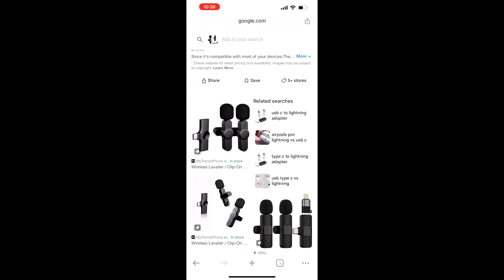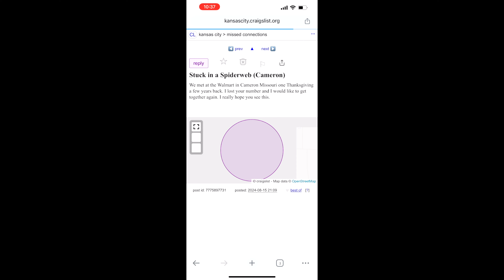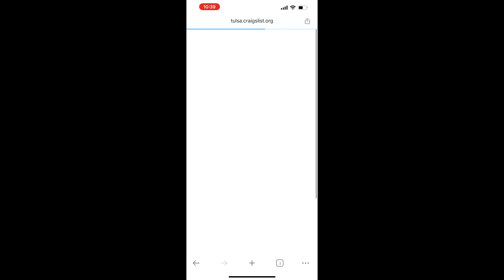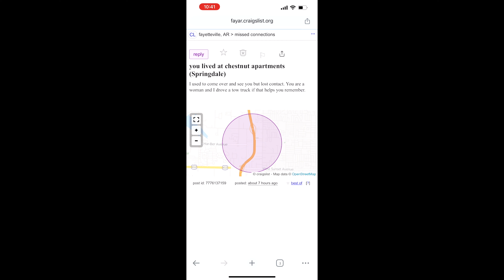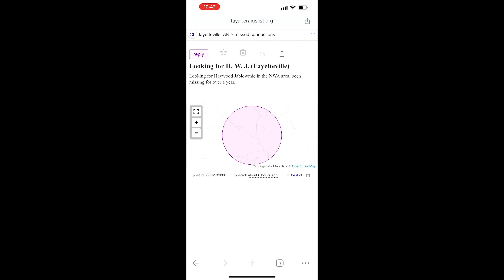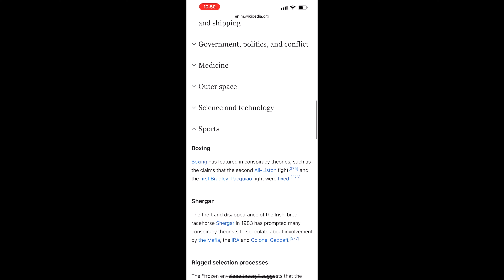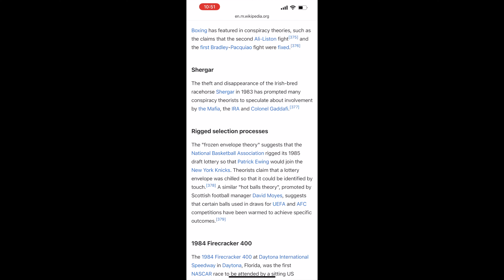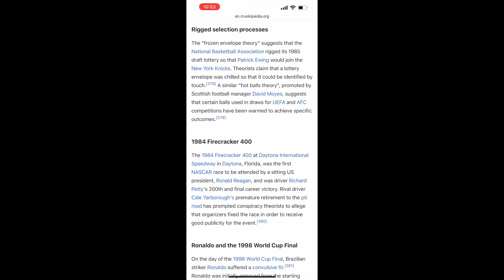The Juan Solo Show - Ep.224 - Stranded in a Cave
Clip on the microphone and let the dogs bark in the background because it’s time for a brand new episode of The Juan Solo Show! On this wearing dresses kine or production John rambles about about living in Barnheart, girls flipping over on a bike and having a period makes you brave. Come hold my hands and lets cry while listening to this episode!